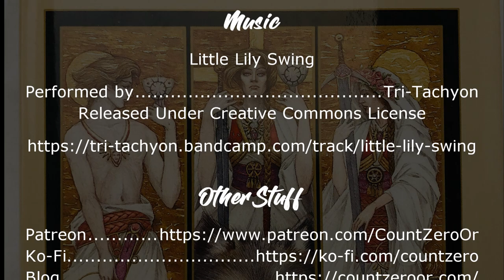Book Review: City in the Autumn Stars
We get to the second of the Von Bek books I've read (and the last of them I'll be reading for a while).